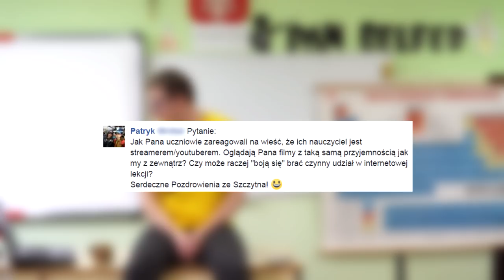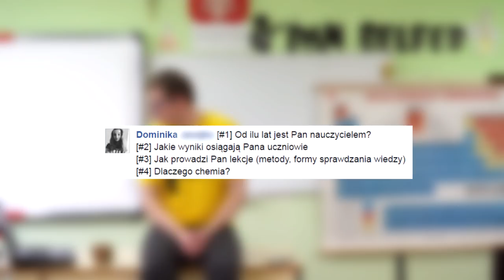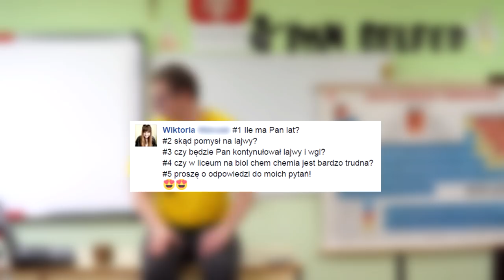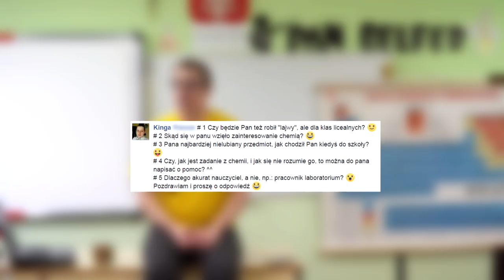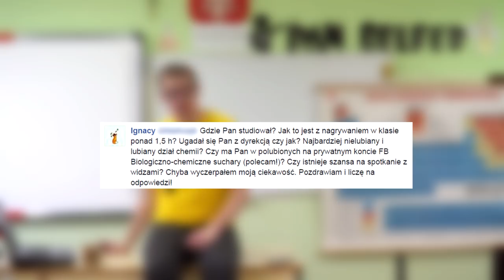KjuEndEj #1 - Pan Belfer i jego Q&A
POMÓŻ MI, a będę PIERWSZYM W POLSCE NAUCZYCIELEM ze srebrnym przyciskiem YouTube. Zostaw suba, kelpnij łapkę i szernij, co Ci szkodzi ;-)